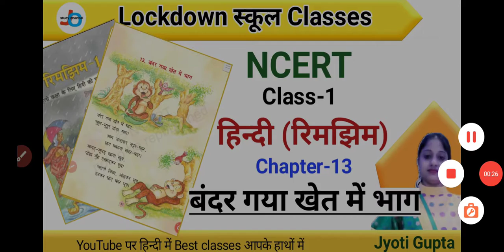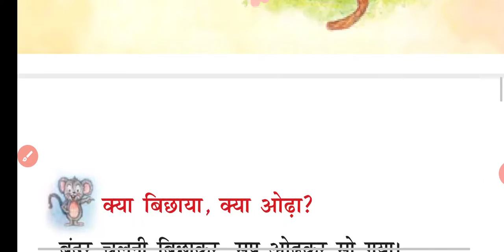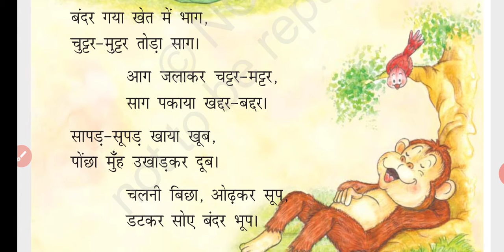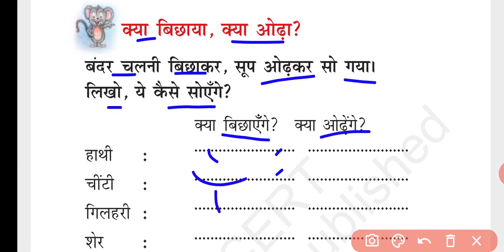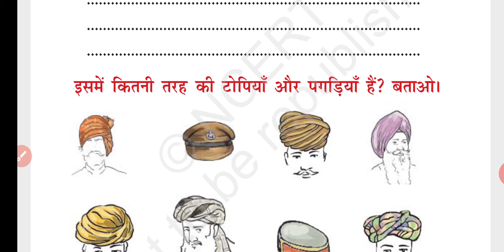NCERT | Class-1 | हिंदी | Chapter-13 | बंदर गया खेत में भाग | रिमझिम | Jojas Study | Jyoti Gupta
Hello...

thanks...

1- 6:00am. Ek जीवनी (Sunday)
2- 7:00am. .CA (Daily)
3- 8:00am. GK ज्ञान (Mon, Wed, Fri)
4- 8:00am. Special English Rules
                                    (Tues, Thu, Sat)
5- 9:00am. Computer (Daily)

6- 10:00am. EVS पर्यावरण (Daily)
7- 11:00am. CTET Solved Question
                                     Paper (Daily)
8- 12:00pm. Maths गणित (Daily)
9- 02:00pm. CDP बाल विकास (Daily)
10- 04:00pm. English अंग्रेजी (Daily)
11- 06:00pm. Hindi‌ हिंदी (Daily)

Special Batches
12- 7:00pm. NCERT Notes all
                                     subjects (Daily)

13- 8:00pm. Zero level to High with
                                      Maths(Daily)

14- 9:00pm. Hindi Reading And
                                     Writing (Daily)

15- 10:00pm. English Reading And
                                      Writing

16- 11:00pm. Indian Constitution
                                     (संविधान) (Daily)